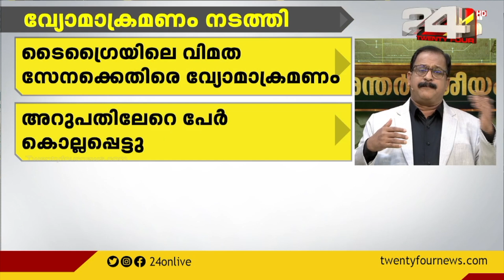സംഘർഷം രൂക്ഷം | അന്താരാഷ്ട്ര വാർത്തകളുമായി ട്വന്റിഫോർ എഡിറ്റർ ഇൻ ചാർജ് പി പി ജെയിംസ്